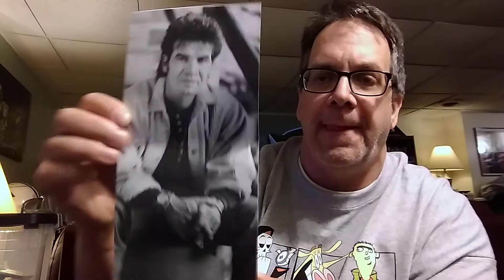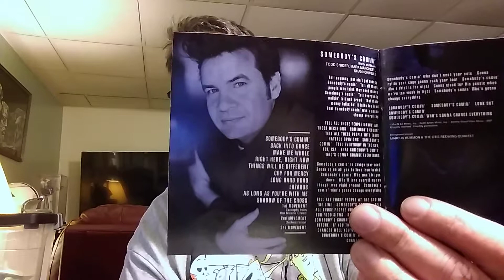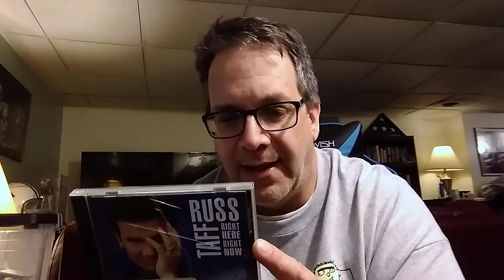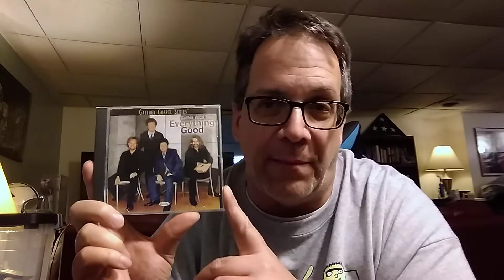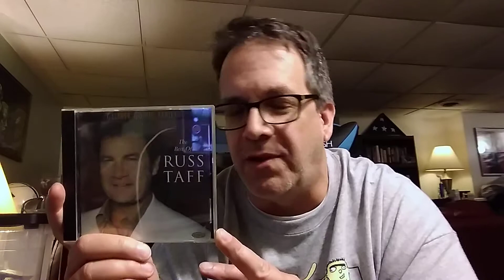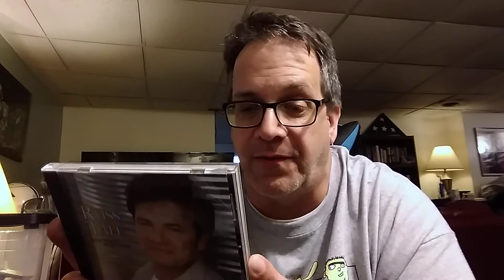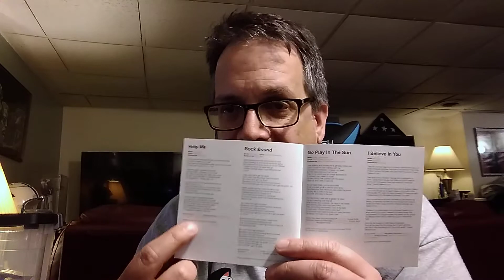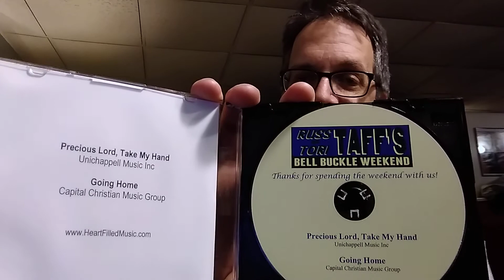Artist Spotlight #2: Russ Taff - Part 3